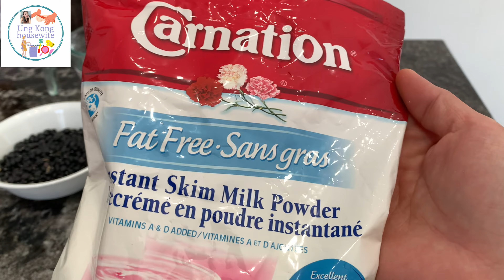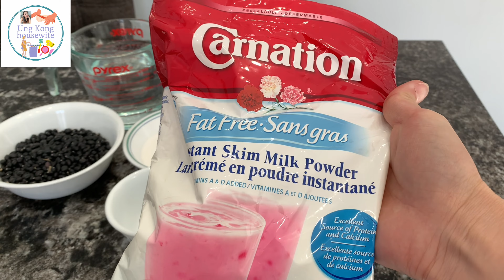របៀបធ្វើការ៉េមសណ្តែកខ្មៅ black bean ice cream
Ung Kong housewife!
Li jing kidshop!